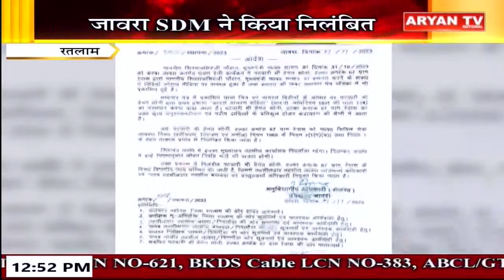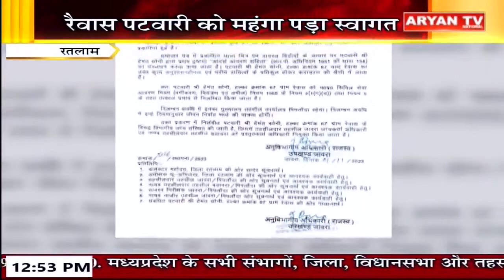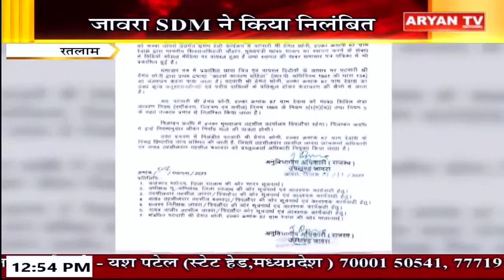Madhya Pradesh News : 12:30 PM || 02 November 2023 || CG Bulletin || Breaking News || Aryan News.